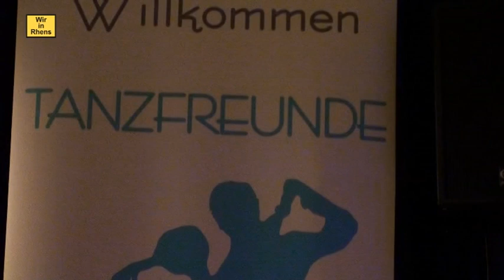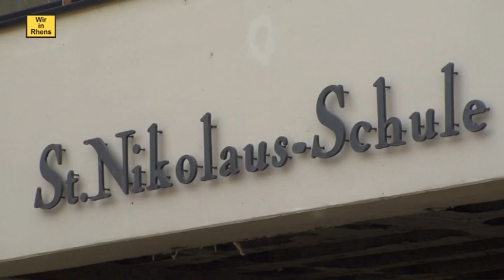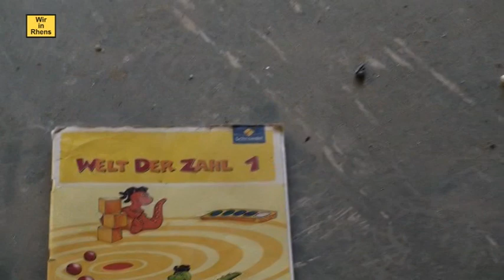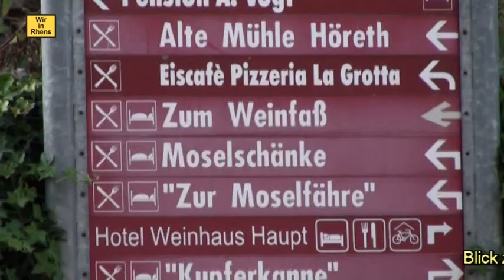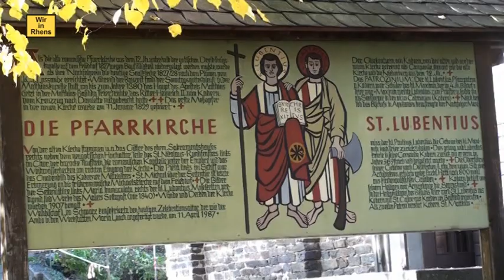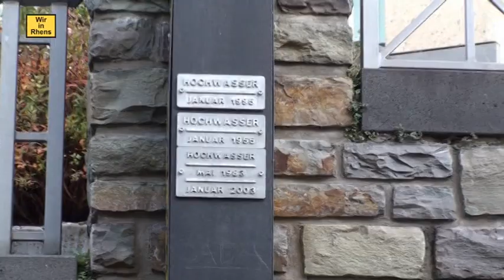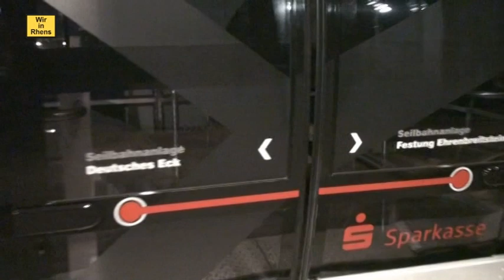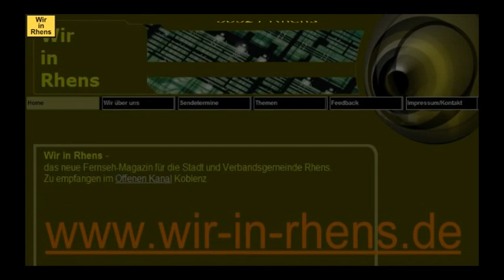Wir in Rhens, Folge 59 vom 28.10.2012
Folge 59 der Sendereihe mit Berichten und Interviews aus der Stadt und Verbandsgemeinde Rhens; Sendung im Offenen Kanal,  OK4 Koblenz, am 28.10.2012.
Themen: Festakt zum Tag der Deutschen Einheit, Herbstball der Tanzfreunde "Just 4 Fun", Sanierung der Grundschule Spay, "Blick zum Nachbarn": Impressionen aus Kobern-Gondorf.